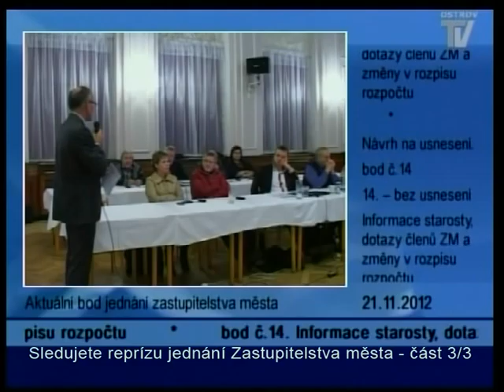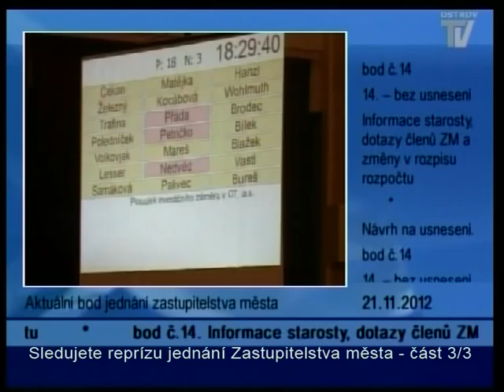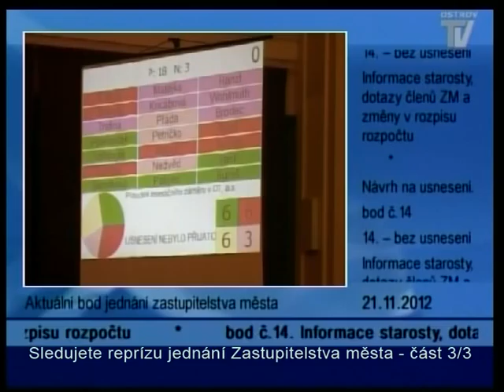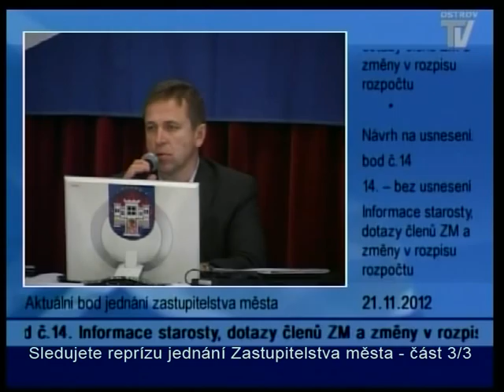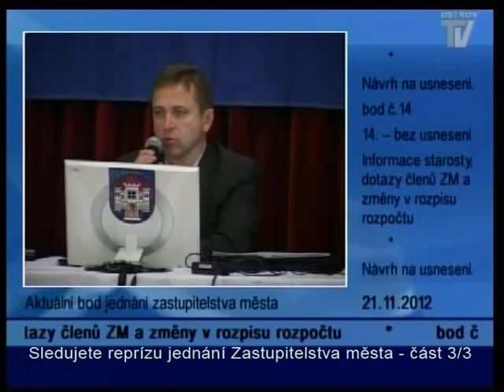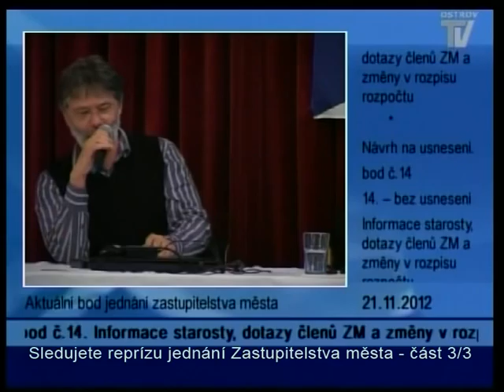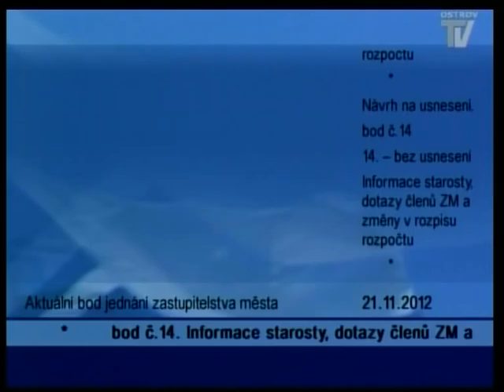Jednání zastupitelstva města 21.11.2012 - 7. část